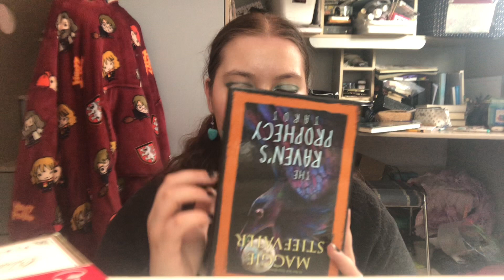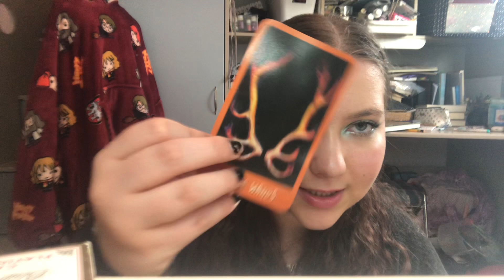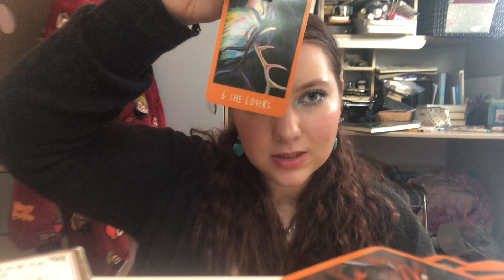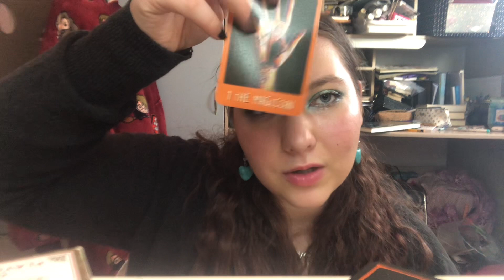Intuition test ASMR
If you want more of this type of stuff let me know!

Other members
Dani’s socials